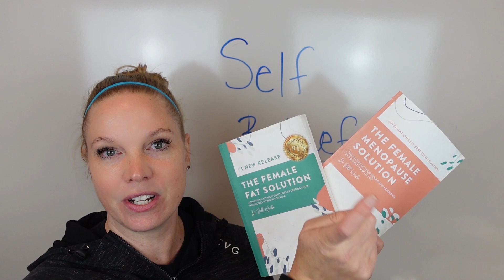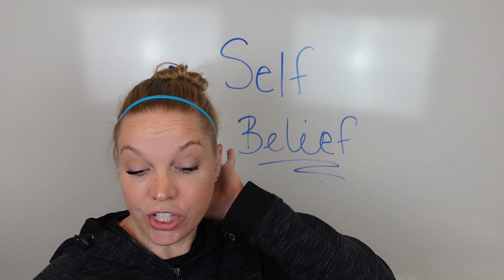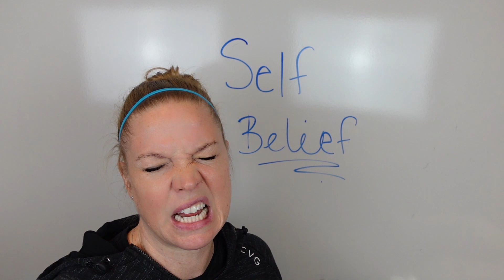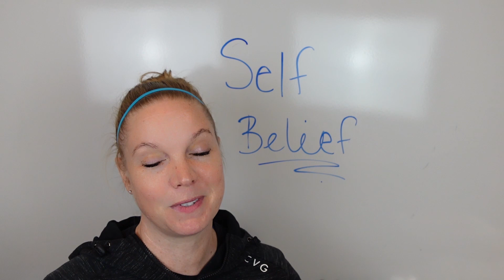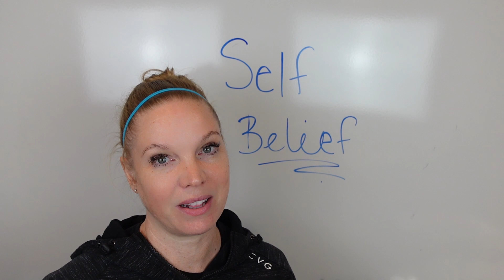Weight loss unlocked: self belief